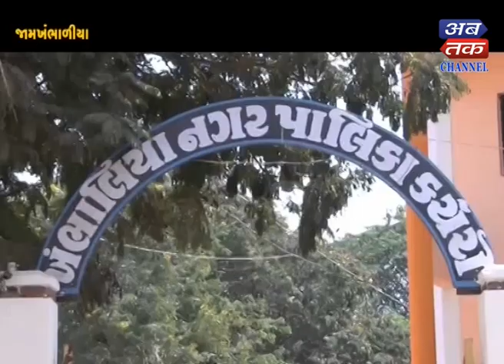Jamkhambhaliya : The problem of water, water is found once in 3 days